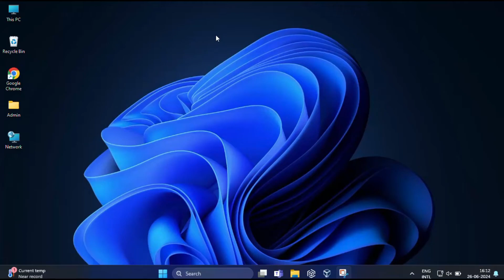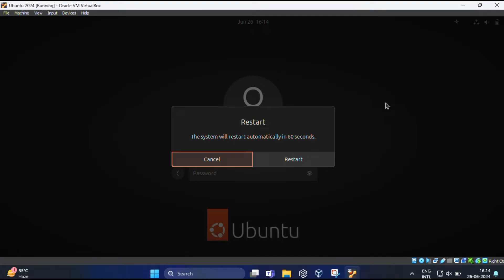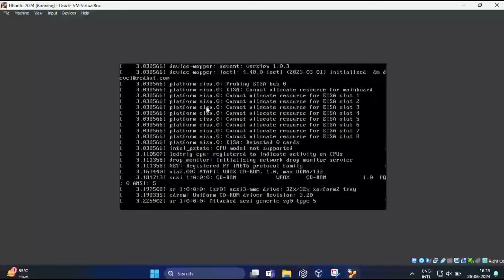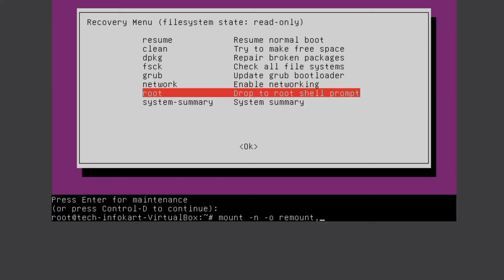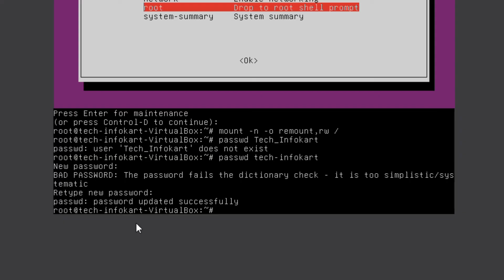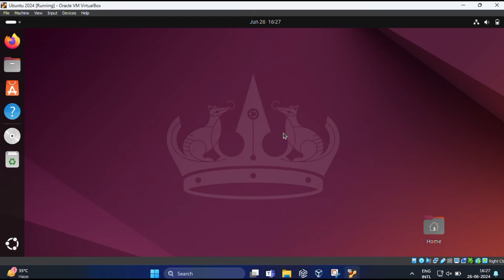How to Reset Ubuntu Login Password in VirtualBox | Change the Root Password on Ubuntu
Welcome back to Tech Savvy! In this video, I’ll guide you through the process of resetting the login password of Ubuntu when using it in VirtualBox. Whether you've forgotten your password or need to change it, this step-by-step tutorial will help you regain access to your Ubuntu virtual machine.

🔍 In this video, you will learn:
1. How to access the GRUB menu in VirtualBox.
2. How to edit boot parameters to boot into a root shell.
3. How to reset the Ubuntu login password using the root shell.

👨💻 Commands Used:
• mount -n -o remount,rw /
• passwd username
• reboot

TOPICS COVERED:
Boot into root shell Ubuntu VirtualBox, Reset login password Ubuntu virtual machine, Fix forgotten Ubuntu password in VirtualBox, Bypass Ubuntu login password VirtualBox, Recover and reset Ubuntu password in virtualbox